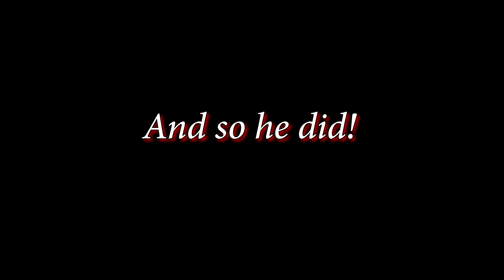What is rightfully Dantes REDUX (Vergil confirmed in DMC5?)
"KEKpot"